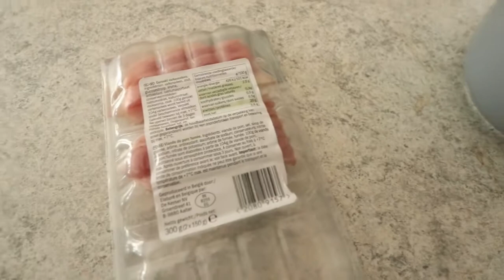EPIC TRAMPOLINE PARK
OR JUST SLIDE INTO OUR INSTAGRAM DM’S